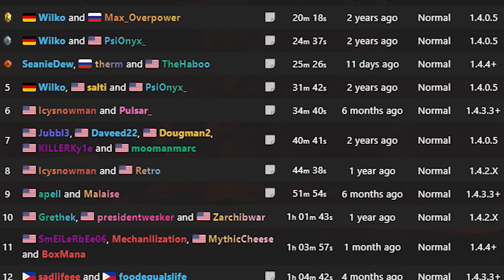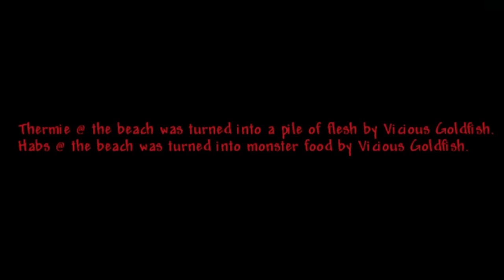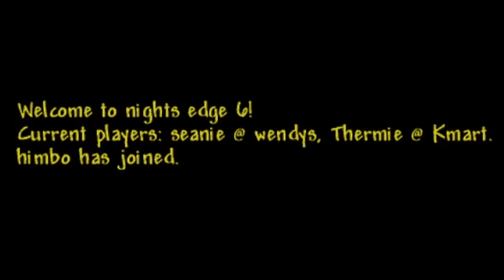We made the Night's Edge as fast as possible in Terraria!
Welcome to our Terraria Night's Edge speedrun! Today we aim to craft the Night's Edge, Terraria's most iconic sword, as fast as possible! WHat could go wrong?

Thumbnail art by @astroclownjuice (Tumblr)

👕MERCH👕

SOCIALS

MINECRAFT SERVER
► Thermville.aternos.me